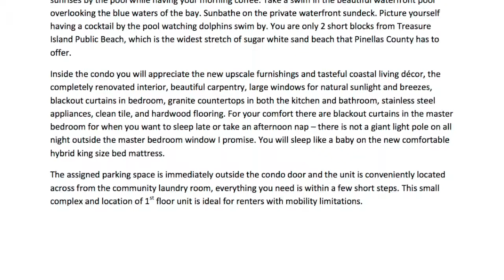Treasure Island Florida Beach Condo For Rent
For Rent - Top notch 1 bedroom condo that sleeps 4 in perfect location. Located in a small 20 unit complex with gorgeous pool that overlooks Boca Ciega Bay. Only a short 2 block walk to Treasure Island Beach. The entire complex has been completely refinished. Fully equipped, granite, and stainless steel upscale kitchen. Renovated bathroom with granite and walk in shower. Beautifully decorated interior with all new furnishings – leather sofa and recliner, king size bed, dining for 6, 2 flat screen TV’s.